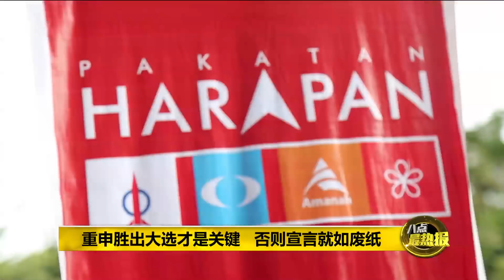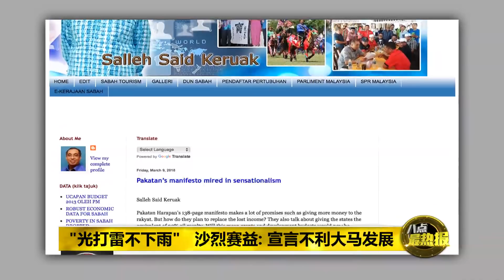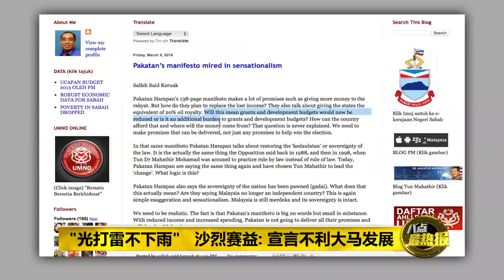Prime Talk 八点最热报 09/03/18 - 槟雪模式就是希盟未来执政大马的面貌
配合308政治海啸10周年，希望联盟昨晚正式推介来届大选的竞选宣言。不过这个包含60项承诺的宣言，在国阵部长的眼里尽是不切实际的空谈。